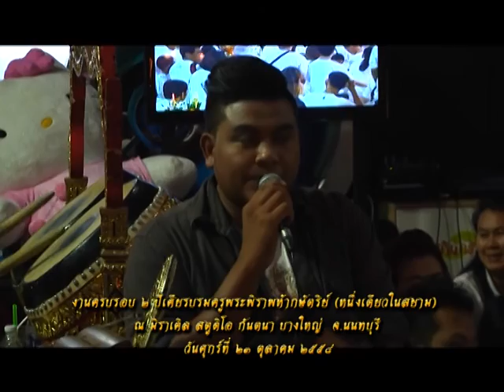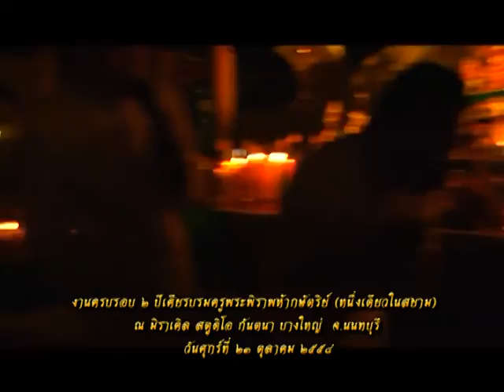รายการหัตถจิต | 30/10/58 | EP 3/4